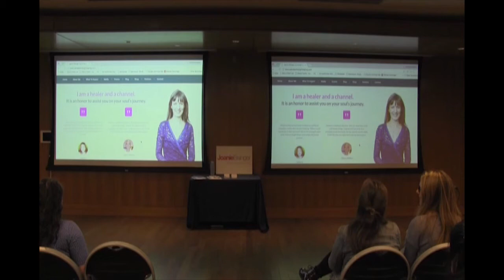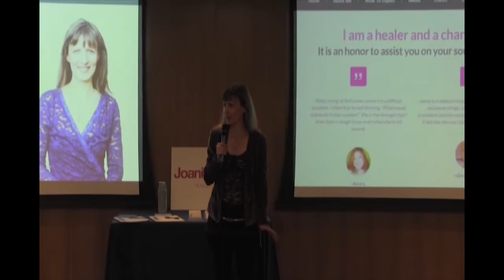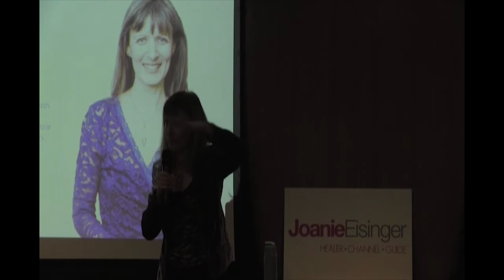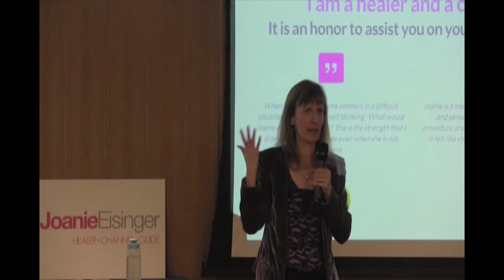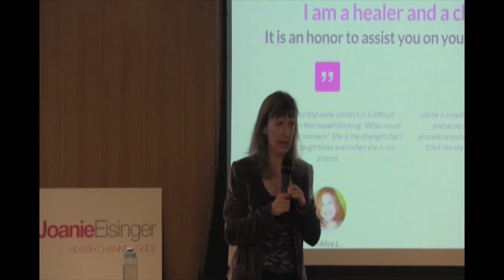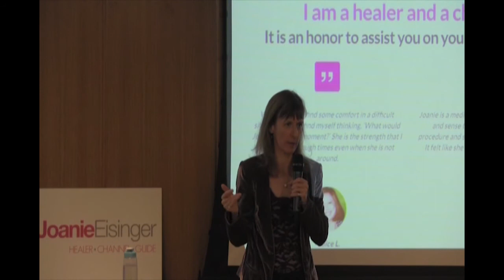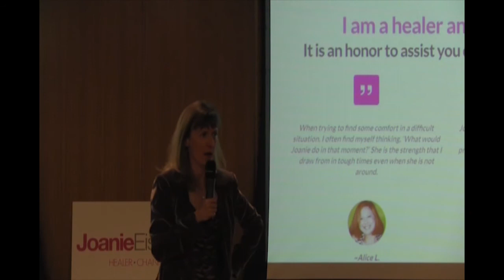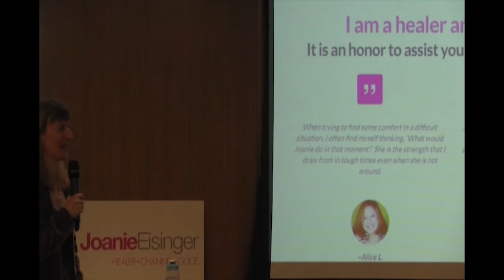[Part 1] Drew University – Psychic Gallery for students with Joanie Eisinger: Nov. 3, 2017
Joanie Eisinger, White Light Healer, was invited to offer readings/healings for the University students and staff in Madison, New Jersey.  Interested participants put their names in a basket and names were drawn randomly for readings with Joanie.  For two hours, she answered questions where anything was on the table.